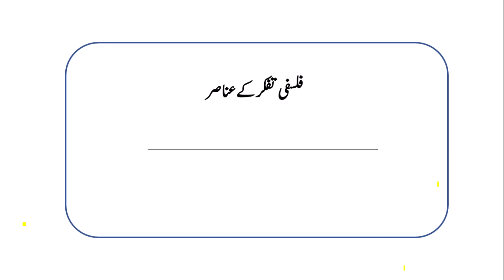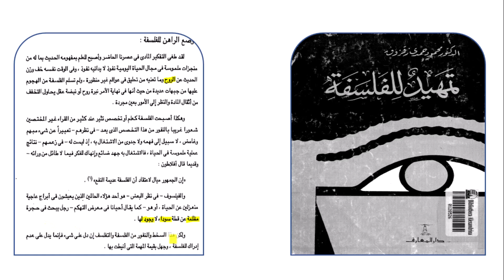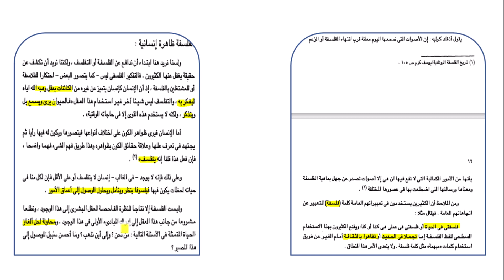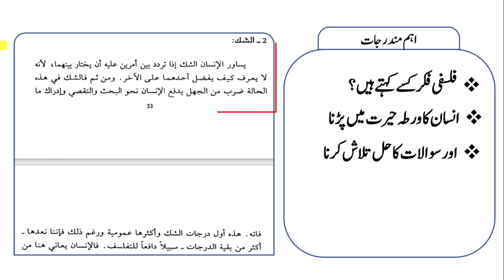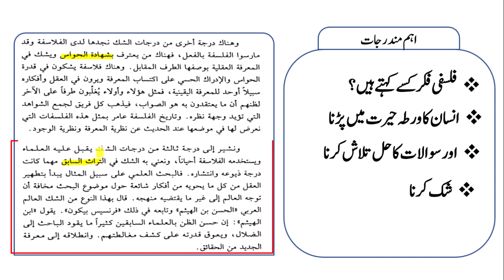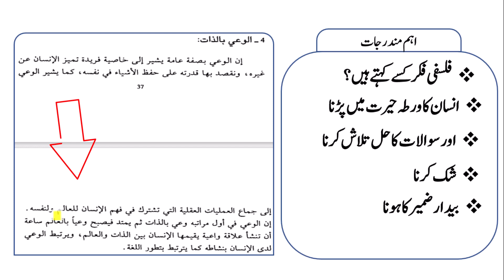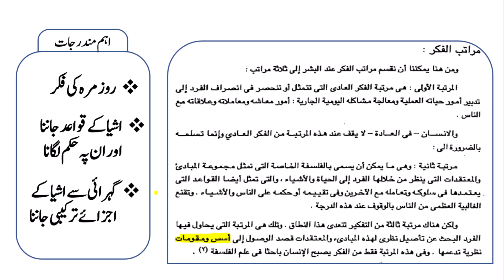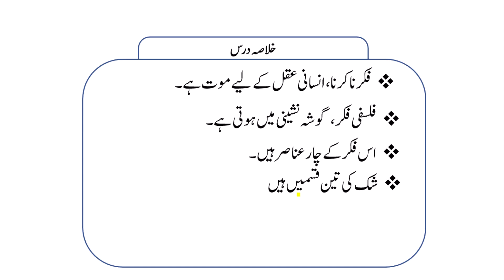فلسفہ اور علم الکلام، سبق:02فلسفی تفکر کے عناصرfalsafah aur ilm ul kalam Lesson:02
السلام علیکم ورحمۃ اللہ وبرکاتہ اس سبق کی پریزنٹیشن کے لئے نیچے دیئے گئے لنک پر کلک کریں
مدرسہ ڈاٹ پی کے" کے پلیٹ فارم سےایم اے اسلامیات میں طالبین علوم اسلامیہ کے لیے پیش خدمت ہے "فلسفہ اور علم الکلام" کے دروس ، جس میں عام فہم ، سلیس ، مختصر پر اثر ، با حوالہ اور دیگر خصوصیات کو مد نظر رکھا گیا ہے۔ جو طلبا کرام و مدرسین عظام کے لیے یکساں مفید ثابت ہوں گے ان شاء اللہ ۔